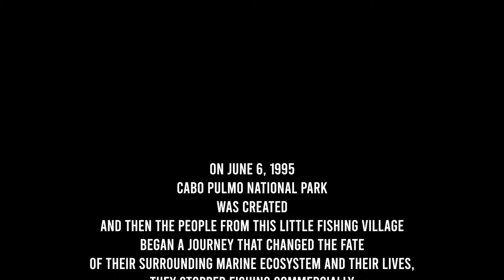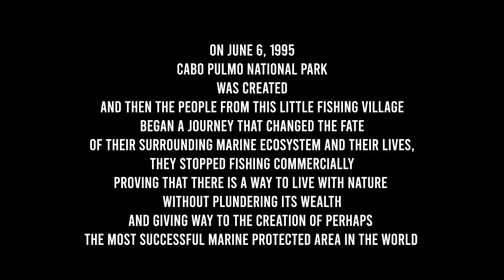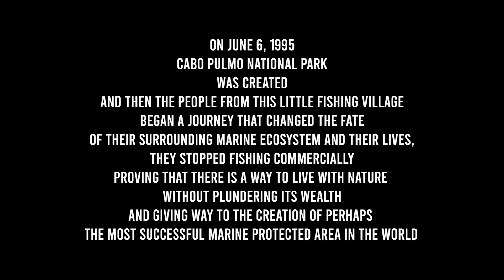Scuba Diving in Cabo Pulmo National Park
On June 6, 1995 Cabo Pulmo National Park was created. The people from this little fishing village began a journey that changed the fate of their surrounding marine ecosystem and their lives. They stopped fishing commercially, proving that there is a way to live with nature without plundering its wealth. This gave way to the creation of perhaps the most successful marine protected area in the world.

We offer a a private vacation rental in Cabo Pulmo, and access to the best snorkeling and scuba diving in the world.